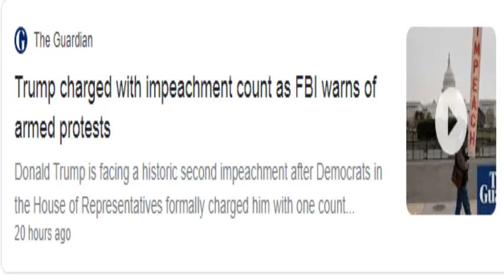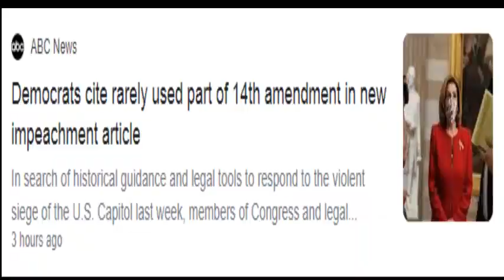Trump faces 2nd impeachment unless Pence invokes 25th Amendment, Dems. say | Nightline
Democrats say they'll proceed with impeaching Trump for "incitement of insurrection" unless Vice President Pence invokes the 25th Amendment within 24 hours. "Nightline" speaks to GOP Rep. Nancy Mace.

1#newsTechnicalTv